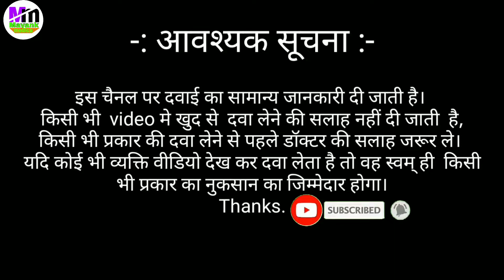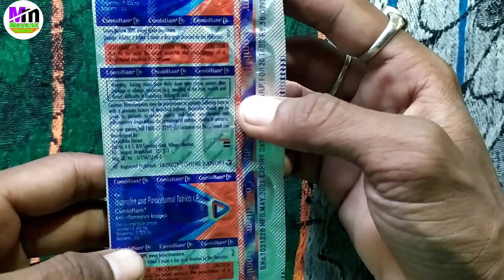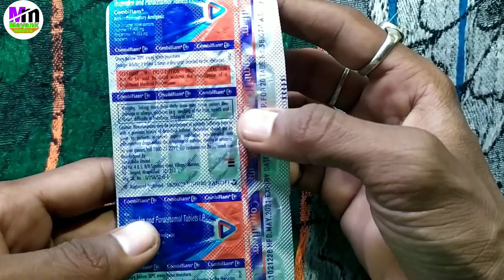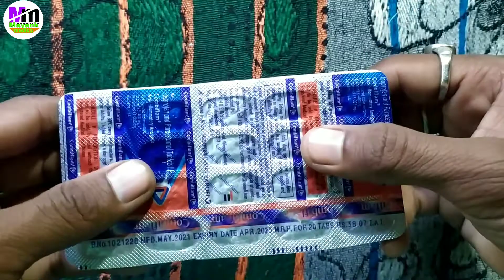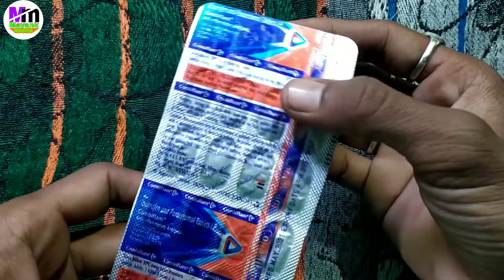Combiflam tablet uses in hindi | Combiflam tablet ke fayde | Ibuprofen and Paracetamol tablets uses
About this video -Friends hum is video me Combiflam Tablet ka Price, composition, use, dose, side effects and precautions ki sampurn jankari janege.